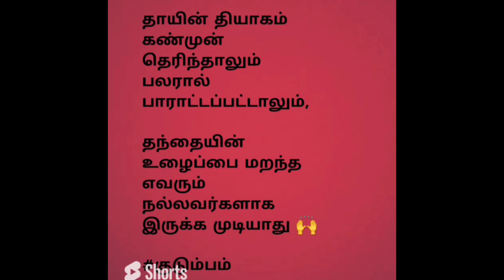Man quotes Tamil💐with Voice🎧tamilwriting